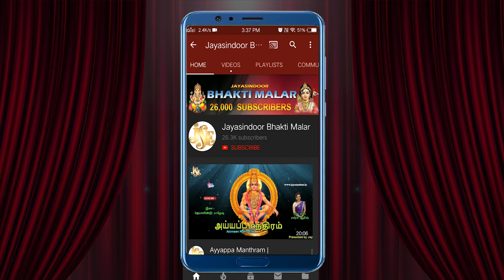ஓம் சாயி | Sai Bhakthi Padagalu | Usha Raj | Jayasindoor Bhakthi Malar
Song Name: Om Sai
Singer: Usha Raj
Lyrics: Mugilan
Album No: JSE-0767
Similar Searches:
Bhakti Songs
Bhakti Songs Tamil
Devotional Songs
Tamil Bhakti Geethalu
Tamil Songs
Tamil Popular Bhakti Songs
Tamil Popular Songs
Tamil Sai Baba Devotional Songs
Tamil Sai Baba Songs
Jayasindoor Songs
God Sai Baba Songs
God Sai Baba Devotional Songs
Sai Baba Videos
Sai Baba's Powerful Songs
Lord Sai Baba's Powerful Songs
Lord Sai Baba Devotional Songs
Lord Sai Baba Bhakthi Geethalu
Sai Baba Bhakthi Patalu
Sai Baba Bhakthi Songs
Sai Baba Devotional Songs
Sai Baba Devotional Video Songs
Sai Baba's Latest Songs
Sai Baba Tamil Patalu
Sai Baba Songs
Sai Baba Songs Devotional
Sai Baba Songs In Tamil
Sai Baba Songs Tamil
Sai Baba Tamil Devotional Songs
Sai Baba Tamil Songs
Sai Baba Video Songs
Sai Baba Patalu
Songs Of Sai Baba
God Songs
Om Sai
Mugilan Songs
Usha Raj Songs